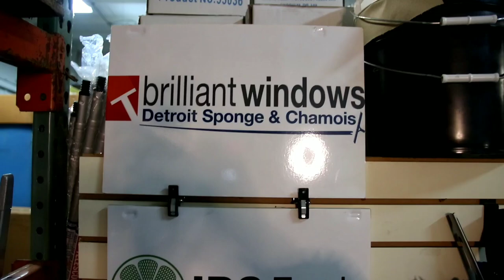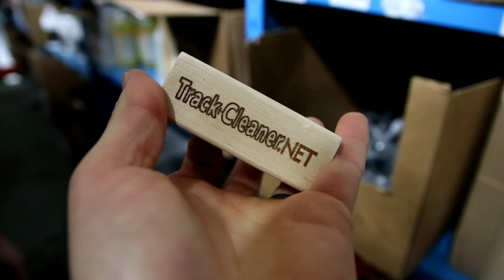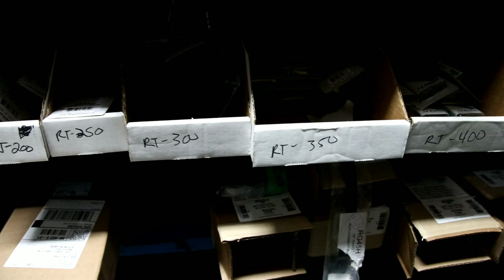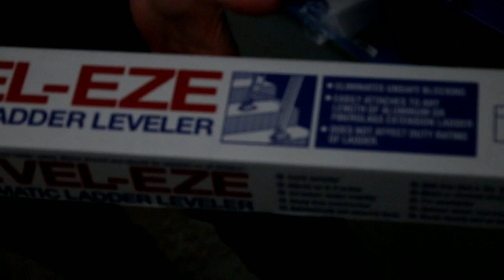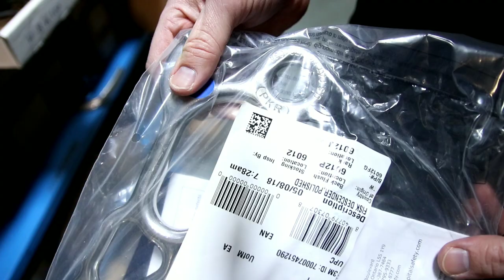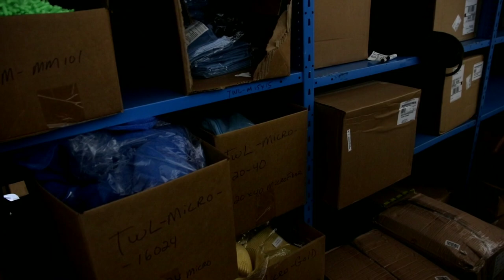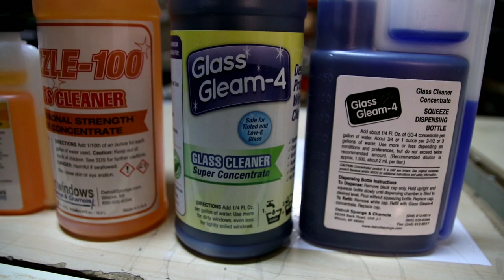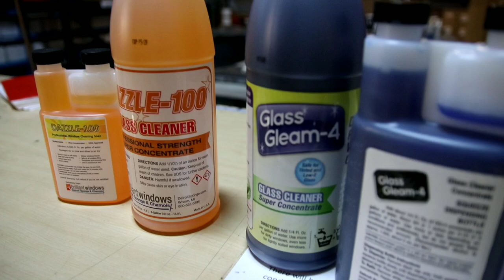Window Cleaning Tool Store Tutorial - FULL LENGTH | Detroit Sponge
Window cleaning tool store tutorial Gardiner Xtreme 25ft. Water Fed Pole - Microfiber Towels & Extension Poles at Detroit Detroit Sponge in Wixom. Here's a selection of window cleaning tools h water fed poles.

Gardiner Extreme 25ft. Water Fed Pole Here🔱

windowcleaning

MY WINDOW CLEANING CHANNEL!

-- MORE CLEANING TOOLS
Window Washing Starter kit

if you click on one and purchase something I may receive a small percentage of the revenue.